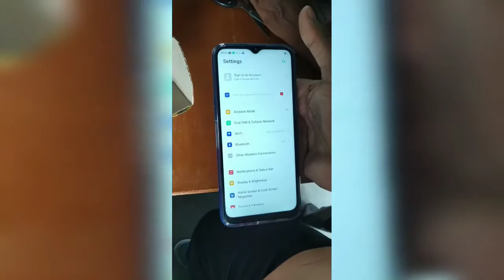REALME 5 - UnBoxing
Today we are going to unbox REALME 5.